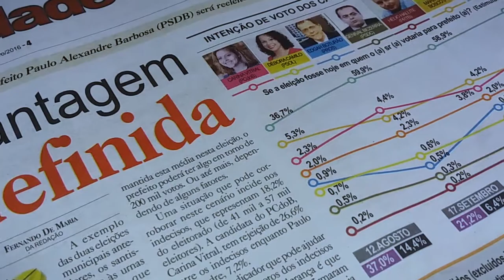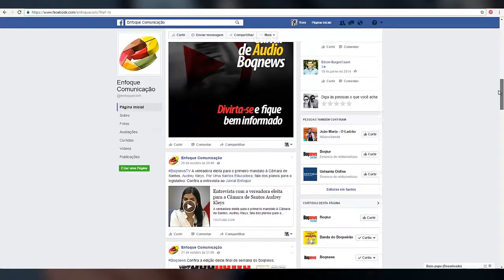Pesquisas Enfoque - Tendência Confirmada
Mais uma vez as pesquisas do Grupo Enfoque/Jornal Boqnews tiveram os resultados referendados nas urnas nessas eleições municipais tanto no cargo do Executivo, quanto para o cargo do Legislativo. Afinal, credibilidade não se compra, conquista-se, e isso a Enfoque construiu em mais de 25 anos de experiência na Baixada Santista.